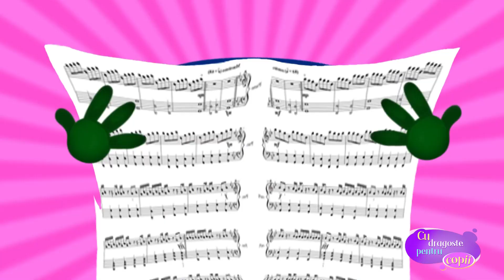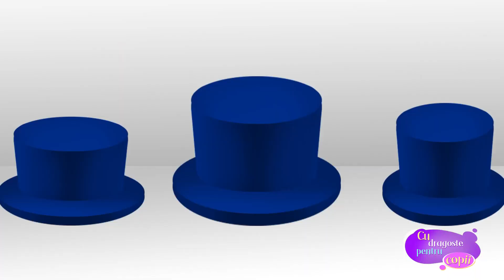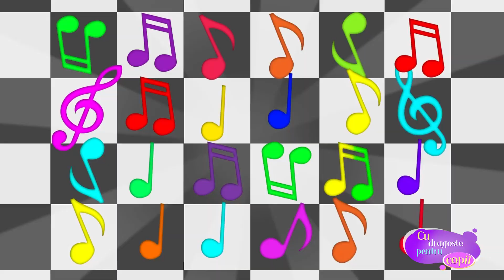Broscuțile Micuțe – Cântece Pentru Copii – Desene Animate – Cu Dragoste Pentru Copii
Și soarele zâmbește, Și nourii dansează... Colecția “Broscuțile Micuțe” este muzică distractivă pentru copii și o mulțime de lucruri pozitive pentru fiecare copil.
Dacă vrei ca copiii tăi să învețe ceva cognitiv, atunci această colecție de cântece pentru copii este pentru bebelușul tău.
Vă invităm cu drag să urmăriți o nouă colecție de cântece pentru copii.

BROSCUȚILE MICUȚE – Cu Dragoste Pentru Copii

Trăiau bine în iarbă
Broscuțele micuțe
Le plăcea să danseze
Și cântece să cânte !

Refren:
Cva-cva-cva
Cva-cva
Cântarea noastră
Cva-cva-cva
Cva-cva
Cântarea noastră

Și soarele zâmbește
Și nourii dansează
Micuțele broscuțe
Tot cântă mai departe!

Refren:
Cva-cva-cva
Cva-cva
Cântarea noastră
Cva-cva-cva
Cva-cva
Cântarea noastră

Sau liniștit doar seara
Că sau dus la culcare
Dar vine ziua nouă
Și încep din nou cântarea !

Refren:
Cva-cva-cva
Cva-cva
Cântarea noastră
Cva-cva-cva
Cva-cva
Cântarea noastră

Muzica pentru copii dezvoltă și stimulează imaginația copilului.
Includeți melodii românești pentru copiii dvs., astfel încât copiii dvs. o să se distreze.

Cântecele noastre pentru copii au ca scop învățarea copiilor să iubească lumea din jurul lor și să se bucure de viață.   Melodiile vor dezvolta imaginația și fantezia copilului tău.

Cântece vesele pentru copii te așteaptă în fiecare zi pe YouTube  canalul „Cu dragoste pentru copii”. Grădinița va fi plină de energie dacă se vor cânta în ea cântece vesele românești. Cântecul pentru copii este întotdeauna potrivit în grădiniță.

Vezi și alte melodii pentru copii pe YouTube  canalul “Cu dragoste pentru copii”.

Vă mulțumim pentru vizionare, apreciere și abonare.

Cu dragoste pentru copii